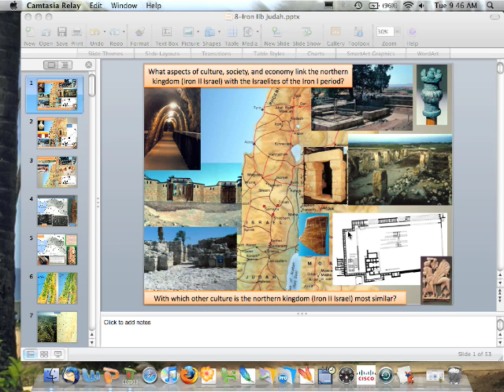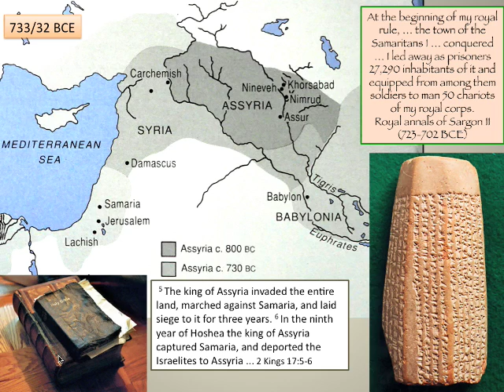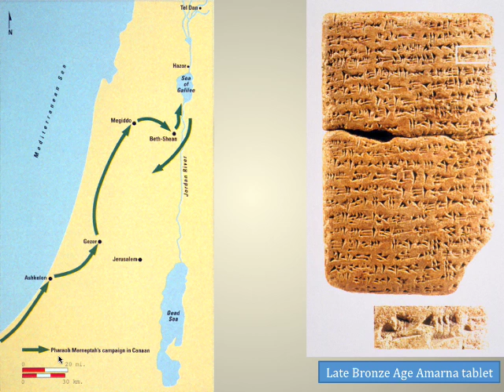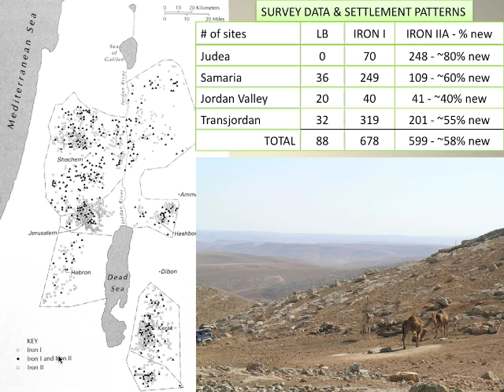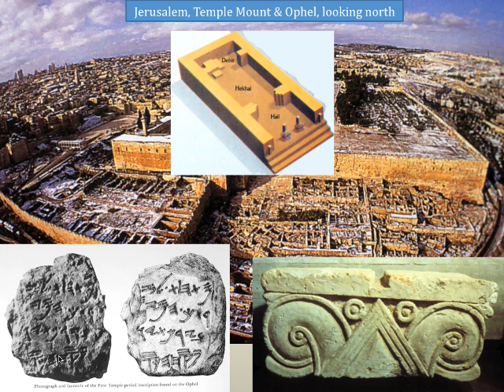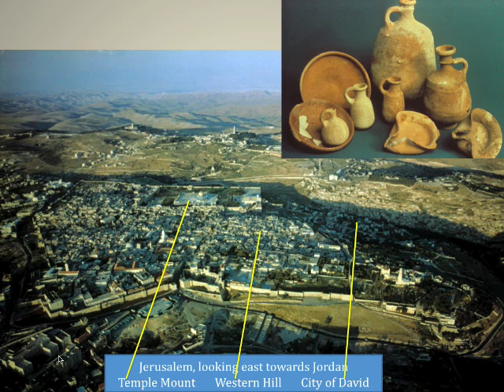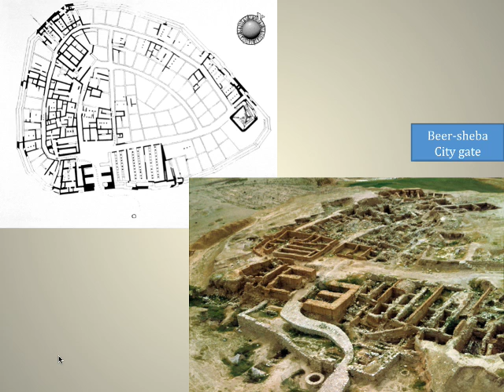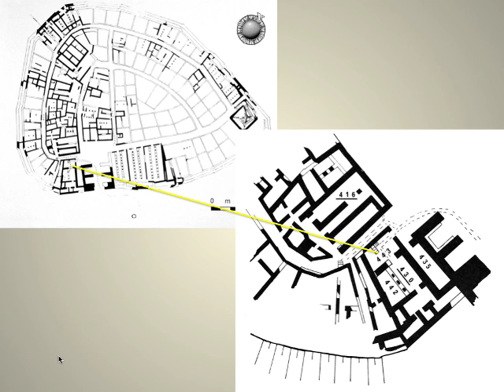8-Iron IIb Judah